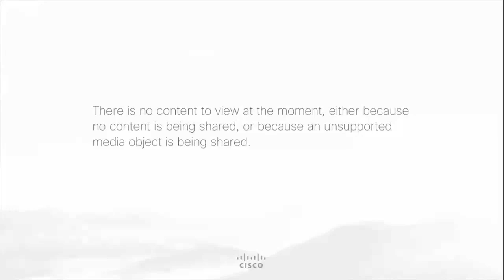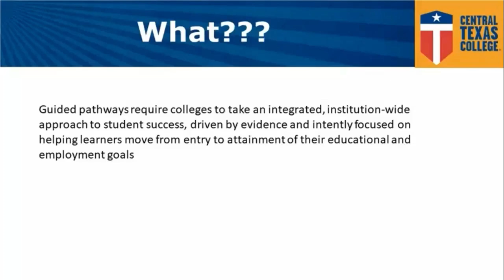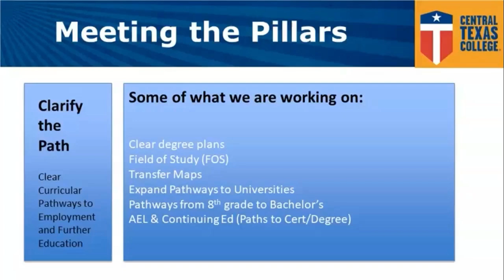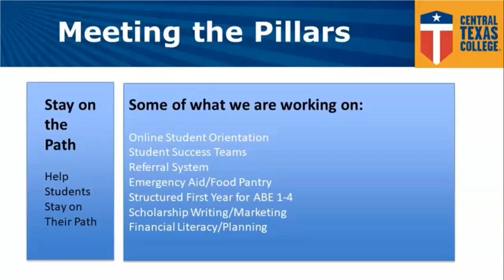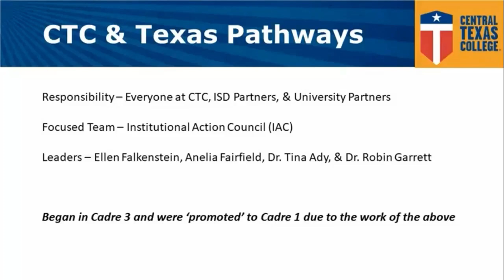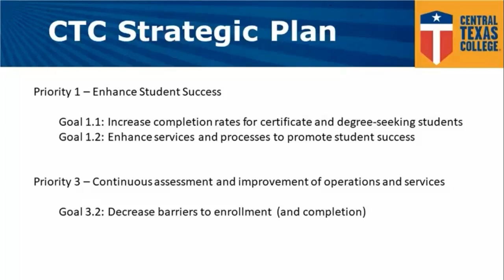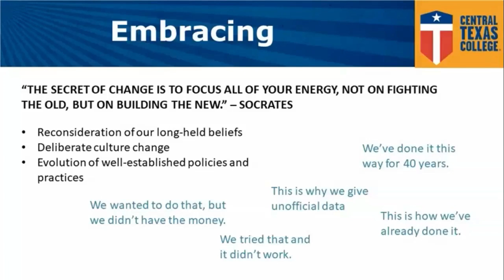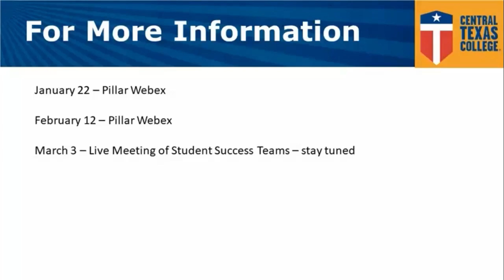Texas Guided Pathways Overview2